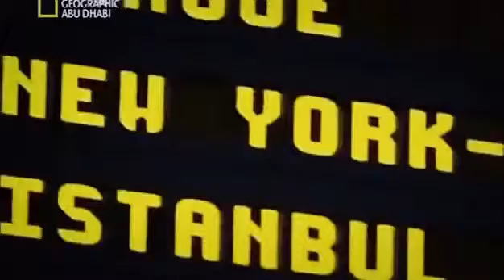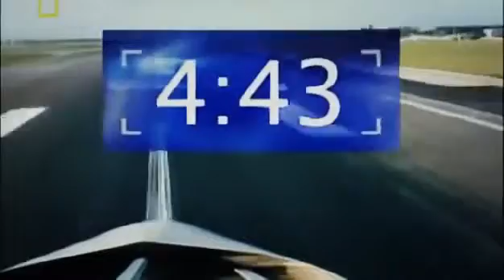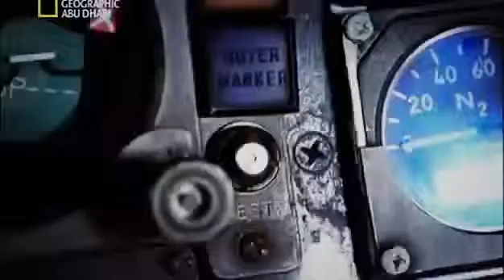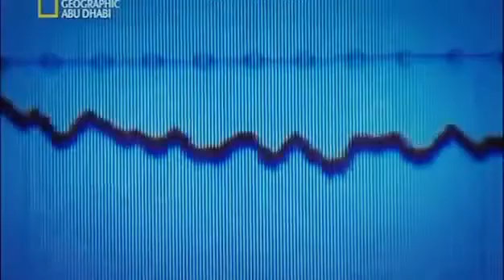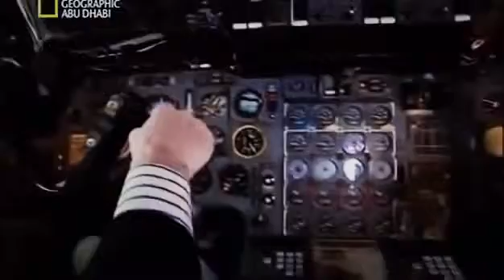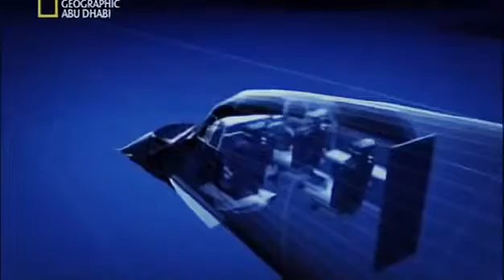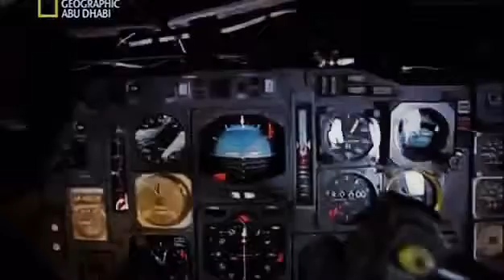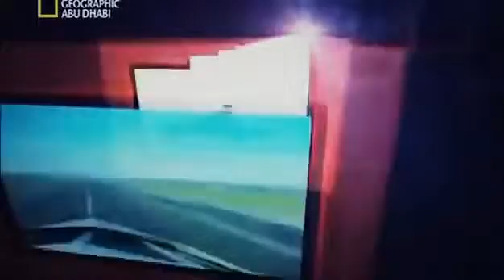اسوأ الكوارت الجوية على الاطلاق (1)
212.ma